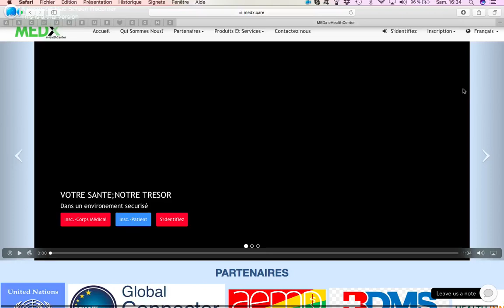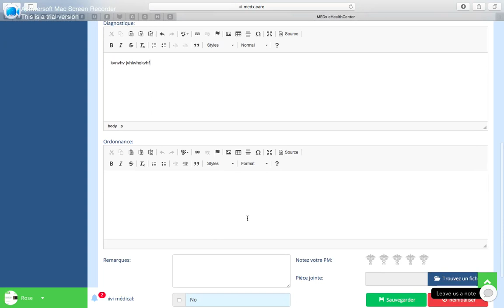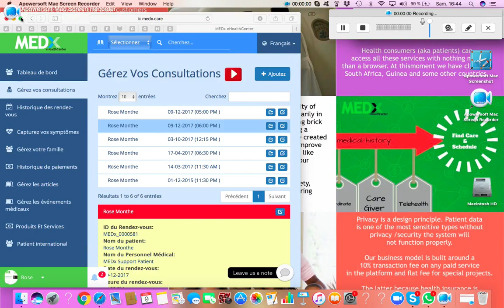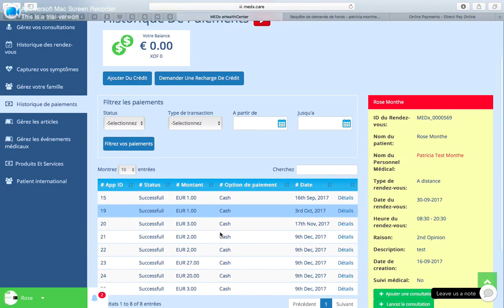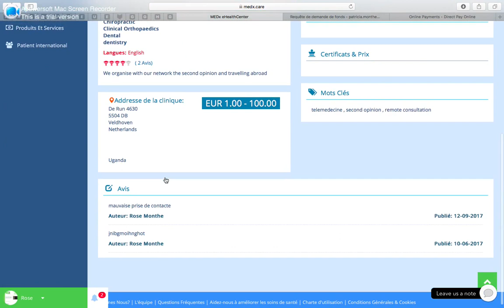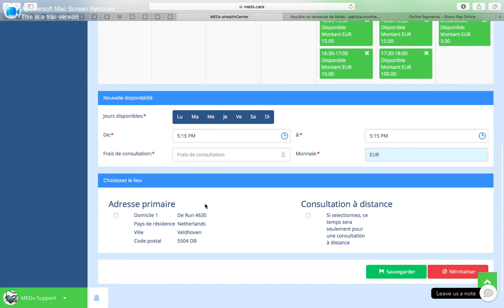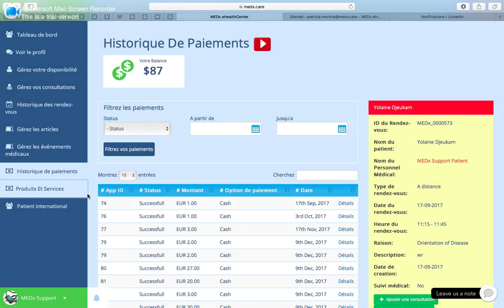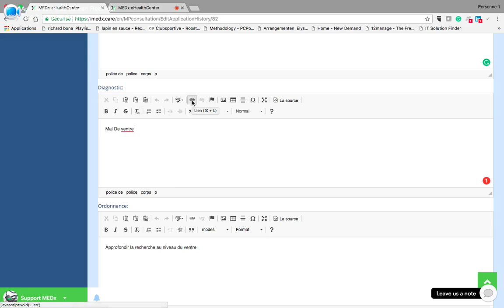DEMO EN FRANCAIS POUR L'EQUIPE - MEDx.Care / l'HOPITAL NUMERIQUE